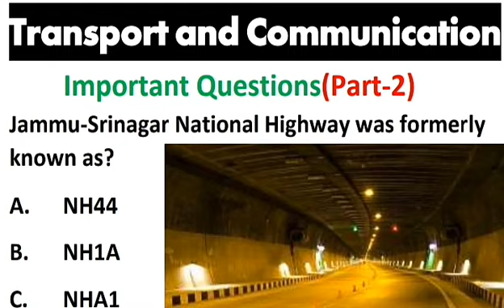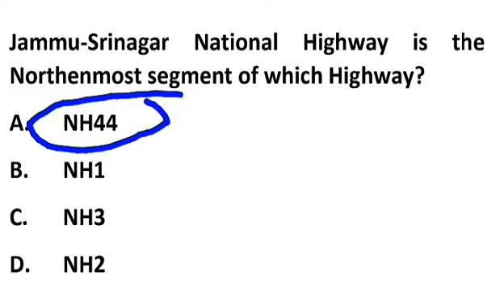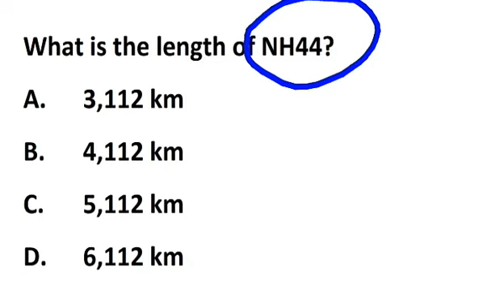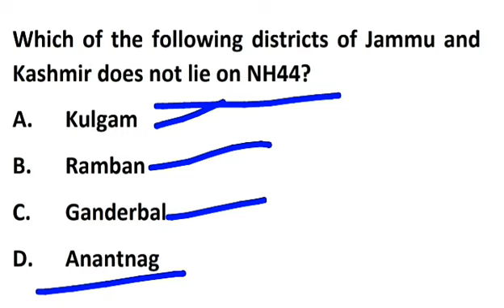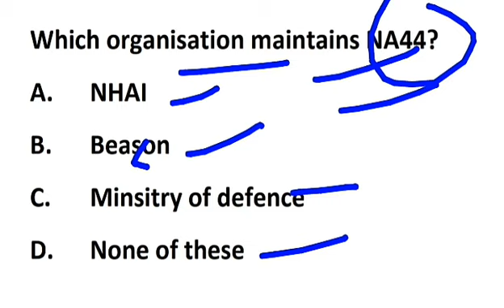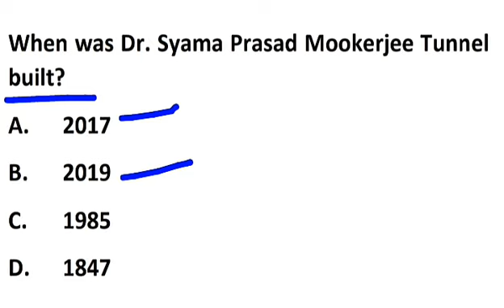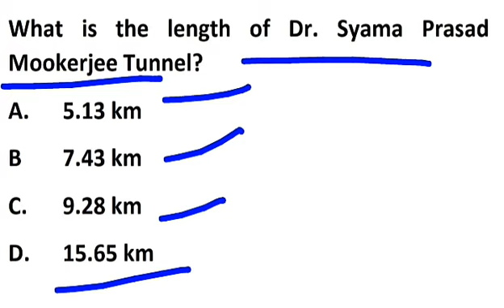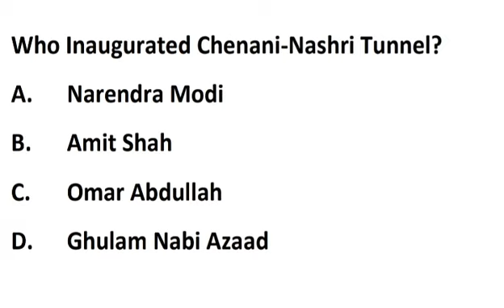JKSSB Transport and Communication | Important Questions | Mock Test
L-02 Transport and Communication | Important Questions | Mock Test

JKSSB Transport and Communication | Important Questions